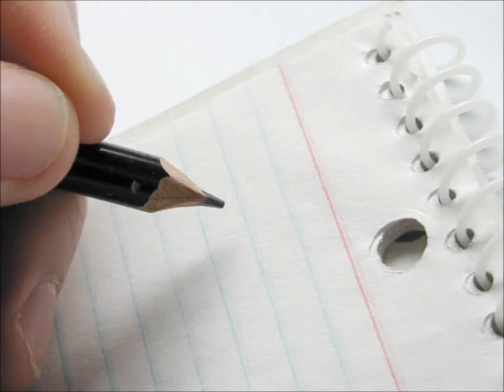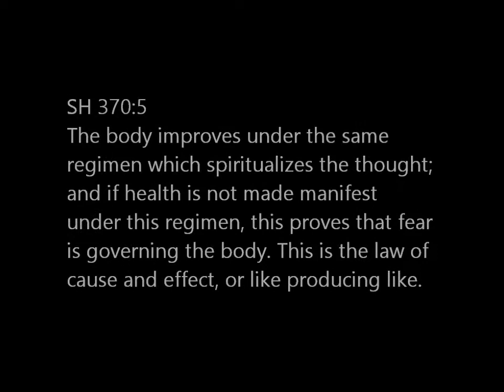The Law of Cause and Effect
In modern usage, the law of cause and effect, or like producing like, is phrased as, "What goes around comes around," or is referred to using the Hindu word, karma. Mary Baker Eddy, the author of Science and Health with Key to the Scriptures, and the founder of Christian Science uses it within the framework of heath, stating in this passage that when we spiritualize our thought, our health also improves, and if it doesn't, fear is the cause. This is a Song of Remembrance—learn the song, learn the passage.

The music and the mp3 recording of this song and to over 400 others inspired by the Christian Science Bible Lessons are available for download at my

Here is the text:

SH 370:5
The body improves under the same regimen
which spiritualizes the thought;
and if health is not made manifest under this regimen,
this proves that fear is governing the body.
This is the law of cause and effect,
or like producing like.